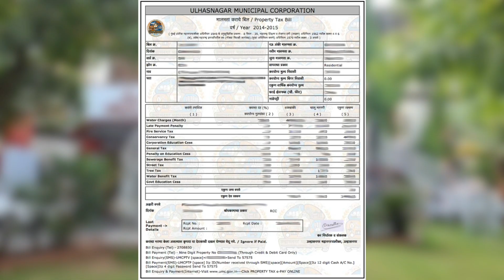अंबरनाथ : प्राचीन शिवमंदिरात नारळी पौर्णिमा सण उत्साहात साजरा ! वालधुनीला नारळ अर्पण ! विजय पाटिल !